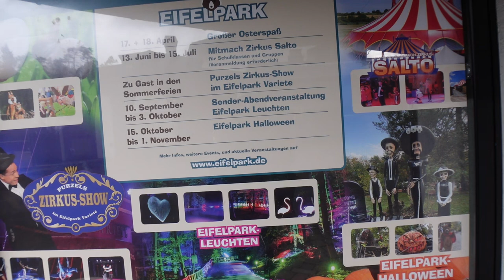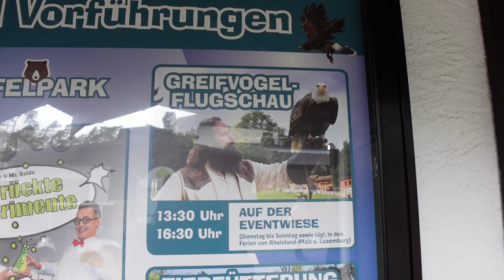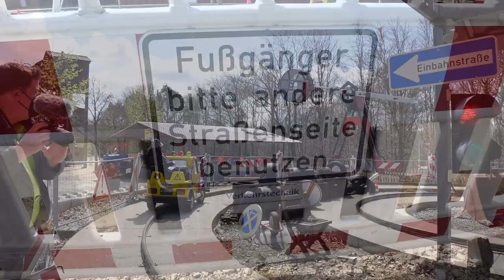Eifelpark Saisonstart 2022 - Neue Attraktion Wildwechsel und Greifvogel-Flugschau - Familienpark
Ich bin zum Saisonstart vom Eifelpark 2022 dabei!